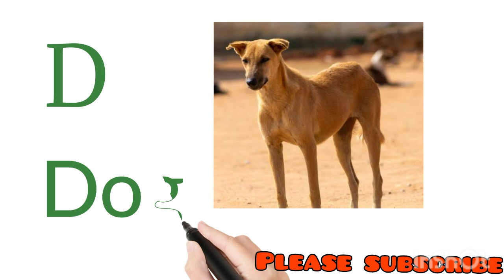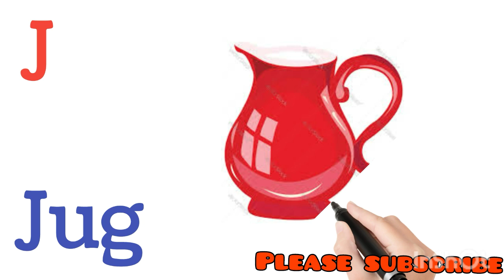Alphabet#ABCD#abcd#abcdfullvideo#A to Z# Viral#trending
English Alphabet
ABCD Alphabet
rhymes
phonics
phonetics
abcd cartoon
abcd cartoon wala video
alphabet song
alphabet song video
ABCD varnamala
English varnamala
A for apple song
अंग्रेजी वर्णमाला
fun video
comedy video for kids
fun learn for kids
Easy learning
fun learning
learn easy